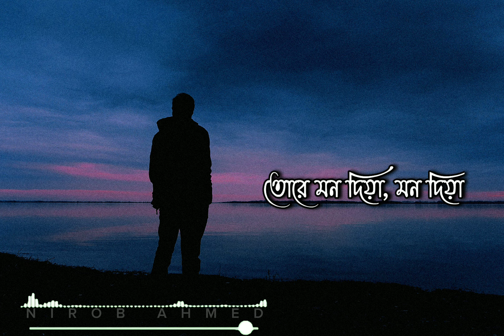Tore mon diya [ slowed +Reverb] | তোরে মন দিয়া ( protikkhar prohor) bangal Lyrics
আযান ও নামাজের সময় গান বাজনা থেকে বিরত থাকুন 🙏

🎵𝗦𝗼𝗻𝗴 𝗖𝗿𝗲𝗱𝗶𝘁𝘀🎵
Audio Credits:
Produced by Moruvumi | মরুভূমি
Lyrics, Tune & Composition: Moruvumi | মরুভূমি
Audio Recording Studio: Shohortolir Guha

𝙇𝙮𝙧𝙞𝙘𝙨 -

তোরে মন দিয়া, মন দিয়া
আগুন জ্বালাই যে মনে
মনের আগুন মনেই জ্বলেরে

বাড়ির ধারে সবুজ মাঠে
দুঃখ বিলাই পথে পথে
তোর সুবাস মাখা ঘাসে
অঙ্গ বোলাই যে মনে

প্রহর গুনি তোর আশাতে
আসবি তুই আমার বুকে
তুই কি আর আসবি নারে
শূন্য হৃদয়ে মনে

Coppy-right Disclaimer Under Section 107 Of The Coppyright Act 1976,allowance is made for "fair use" for pur-poses such as criticism, comment, news reporting, teaching, scholarship, and research.Fair use is a use permitted by Coppyright statute that might otherwise be infringing.